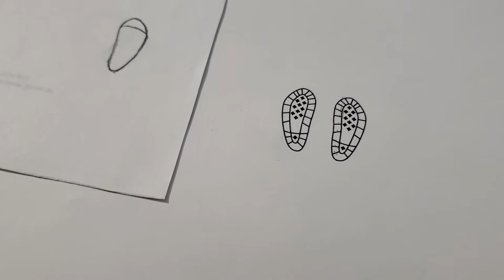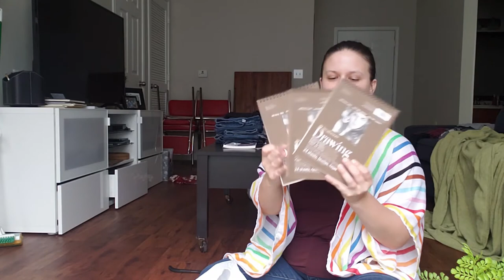Studio Vlog 02 - Giveaways, 3D Printing Doll Shoes, and Shopping Haul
In this Studio Vlog, I'll be taking you through a little day-in-the-life of a doll artist. I will give a soft announcement of a giveaway coming up, and take you through some thoughts on making doll shoes. Finally, I will show you some things I bought on my PAYDAY! Including my first ever table, for actually dining purposes. LOL! (Crafts will still be had on the said dining table).